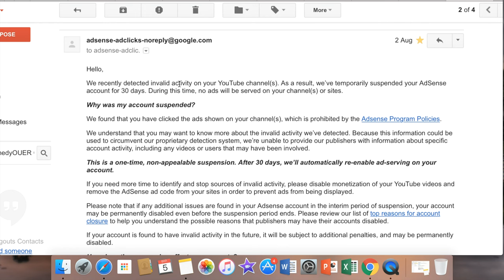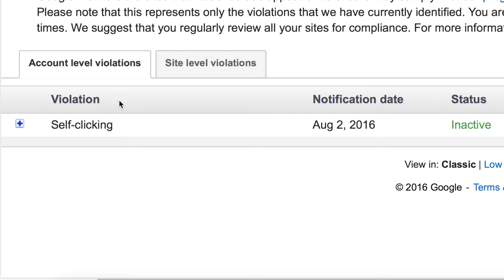Google Adsense Account Status / Active - Inactive / Disable - Re-enable eligible to show AdSense ads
Know how automatically re-enable ad-serving on your account. After 30 days Suspended by Goggle. after you seeing this you can sending a FeedBack on that day your account was re-enabl to You tube Team get review. when you don have any violation status your account will be re-Monetize.

We recently detected invalid activity on your YouTube channel(s). As a result, we’ve temporarily suspended your AdSense account for 30 days. During this time, no ads will be served on your channel(s) or sites.
After 30 days, we’ll automatically re-enable ad-serving on your account.